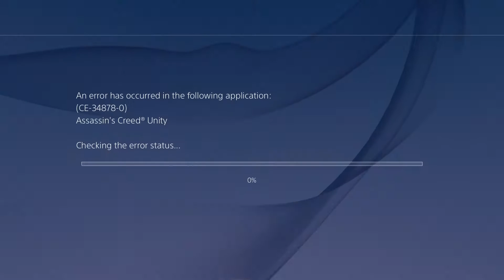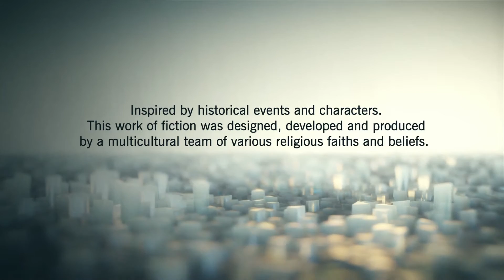Assassins Creed Unity Co-op #5 (Xbox One/Ps4 Gameplay 1080p HD)